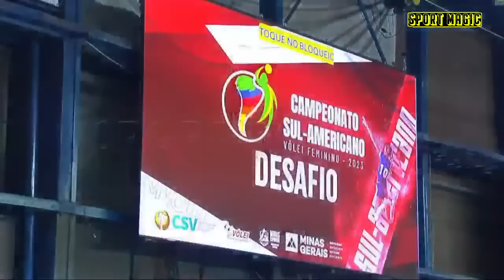REGATAS LIMA VS MINAS EN VIVO - SUDAMERICANO DE VOLEY FEMENINO 2023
REGATAS LIMA X MINAS AO VIVO - Uberlândia - SUDAMERICANO DE VOLEY FEMENINO 2023